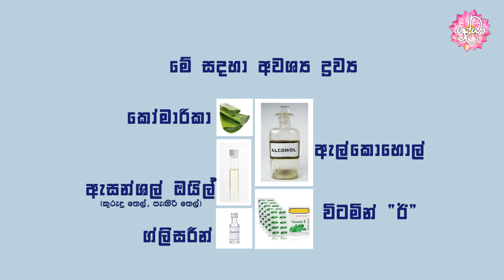නිවසේදීම විෂබීජ නාශක දියරයක් සාදා ගන්නා ආකාරය | Homemade Hand Sanitizer